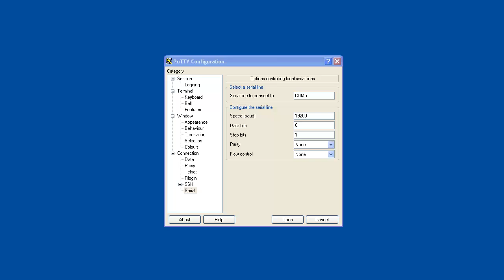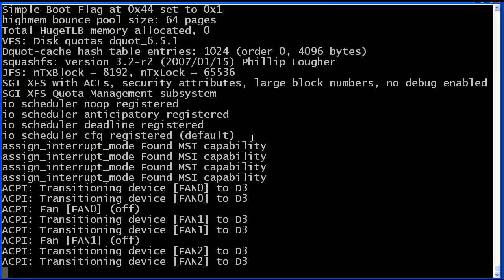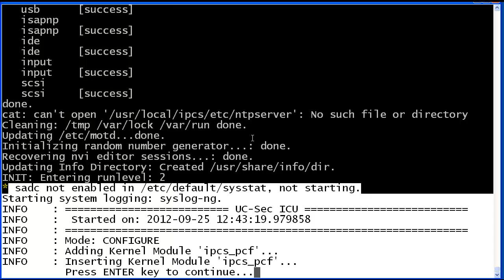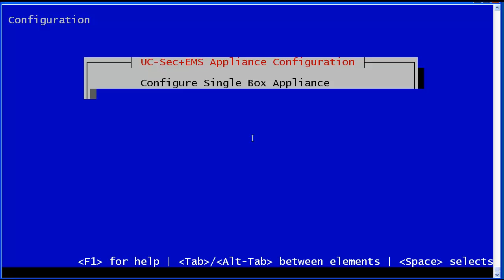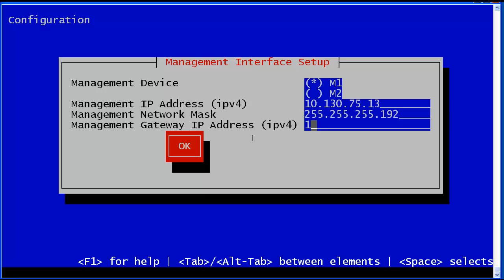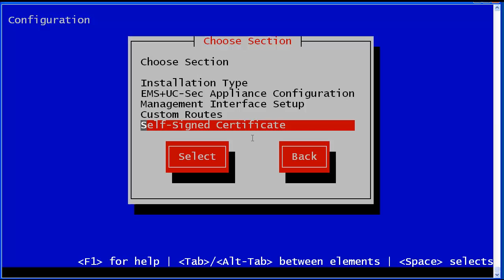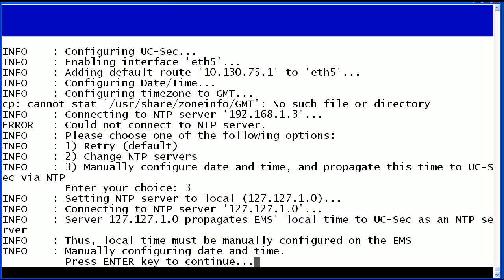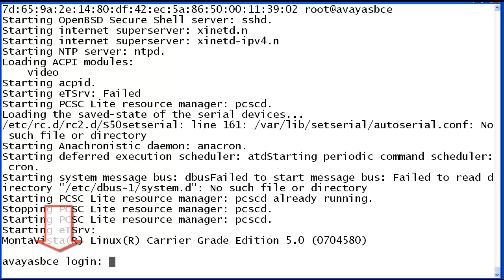How to Perform Installation Provisioning of a Single Box Avaya SBC for Enterprise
This video is about performing initial configuration of a "single box" Avaya Session Border Controller for Enterprise using the install provisioning script.

Video Content Timeline
00:05 Title
00:19 Intro
00:36 Connect null modem
00:57 PuTTY serial configuration
01:24 Boot process
02:13 CTRL-D to continue boot
02:25 Enter Configuration mode (enter provisioning data)
05:45 Provisioning Script
06:05 Set time manually 06:34 "root" password
06:48 "ipcs" password
06:56 Provisioning continues
07:13 Additional Information
07:22 Thank you; Questions/Feedback

Produced by Ricardo Cadena.